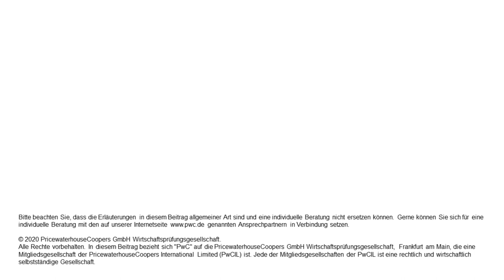Folge 12: DRS 26: Assoziierte Unternehmen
Der neue Standard des DRSC zur Behandlung von assoziierten Unternehmen in handelsrechtlichen Konzernabschlüssen (DRS 26 „Assoziierte Unternehmen“) ist erstmals für Konzerngeschäftsjahre anzuwenden, die nach dem 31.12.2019 beginnen. Michael Deubert und Dr. Henning D. Meyer geben einen Überblick über die wesentlichen Neuerungen des DRS 26.